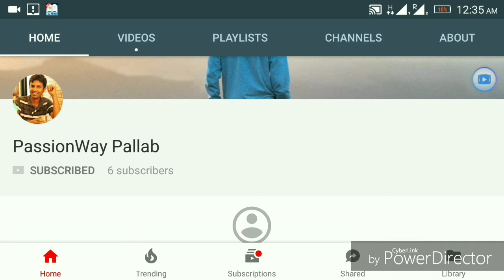DURGA PUJA/NAVRATRI SPECIAL SERIES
With this video the Durga puja special video series has began. This is a brief intro of the series.

If you like the vido please click the like button